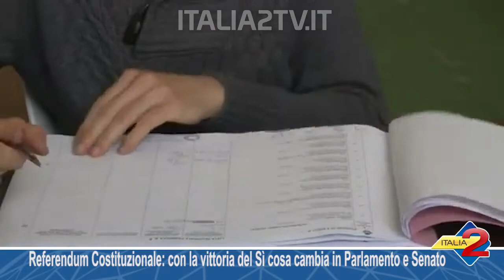Referendum Costituzionale, con la vittoria del Sì cosa cambia in Parlamento e Senato